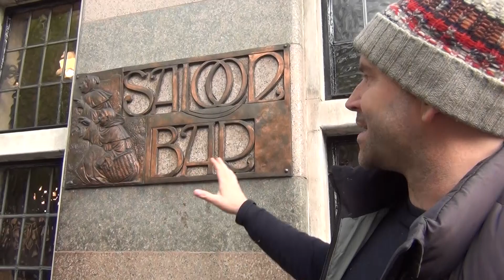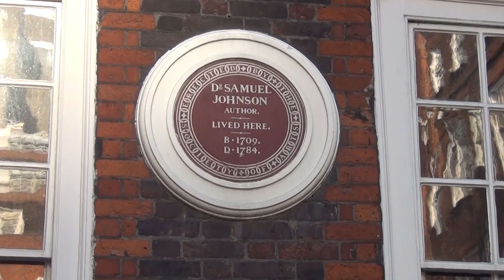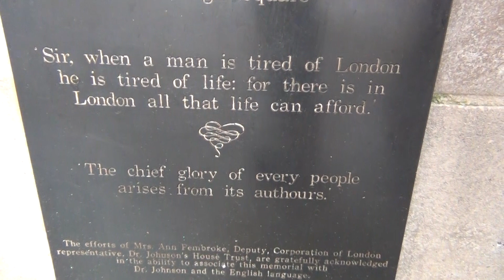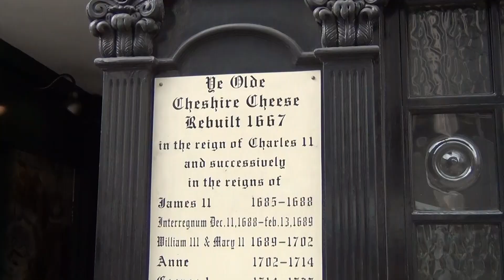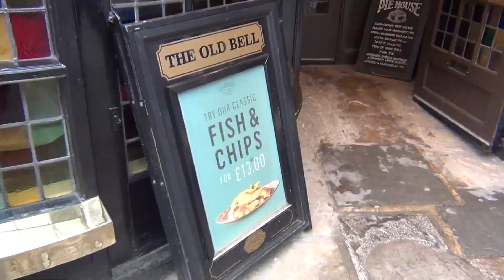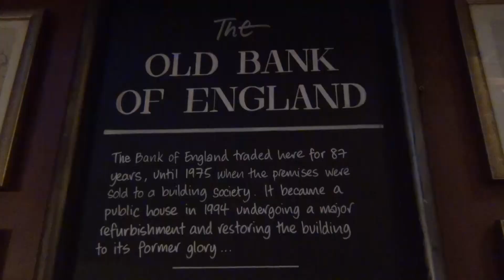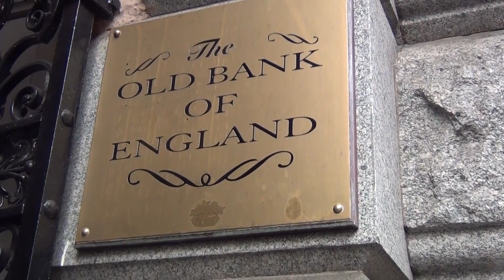COME ALONG WITH ME... On a Historic Pub Tour in London with John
Come along with me and visit historic pubs in London.  Listen to John recount the stories about this great city, it's famous people, and the legendary pubs that have been here for, in some cases, centuries.